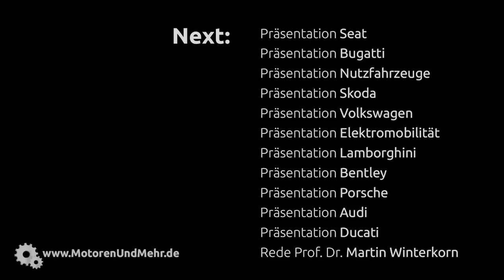VW Prof. Dr. Martin Winterkorn - Rede auf der Moving Ideas - Volkswagen Group Night IAA 2013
Rede des Vorstandsvorsitzenden der Volkswagen Aktiengesellschaft, Prof. Dr. Martin Winterkorn auf der Veranstaltung "Moving Ideas" - Volkswagen Group Night IAA 2013